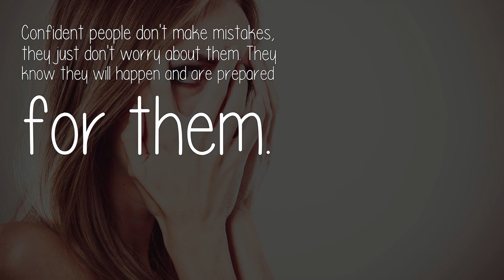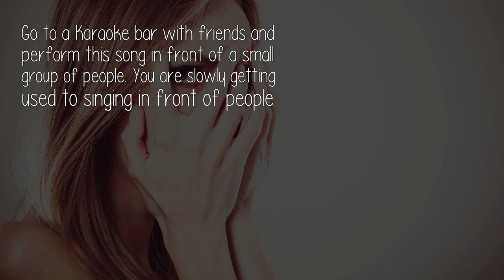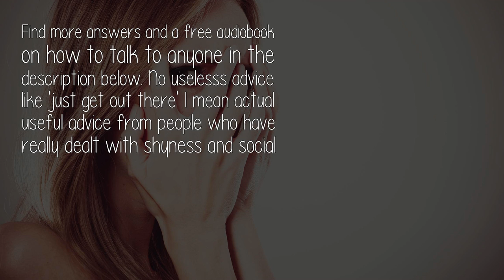How Do You Get Rid Of Shyness To Sing In Front Of Other People?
Hello. Singing in front of people isn't 'just do it' or imagining them in their underwear. This isn't a 'just jump in the water and you'll learn how to swim - quickly!' approach. Yes, you do have to eventually do